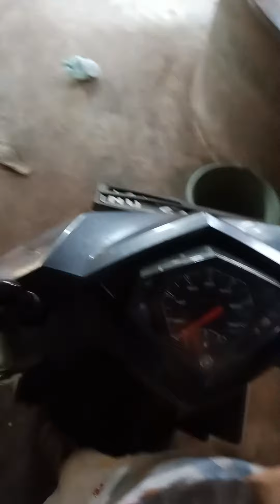si KEMBAR PAKE SEPATU KOMANDO